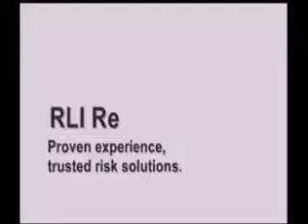CATEX TV 31st December 2008 - Part 1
Daily news broadcast for the commercial insurance and reinsurance industry.